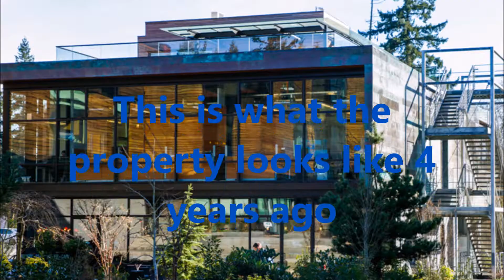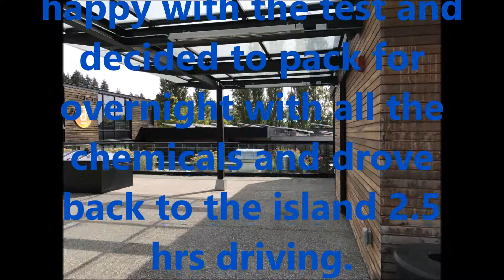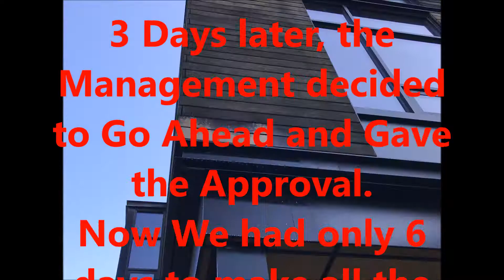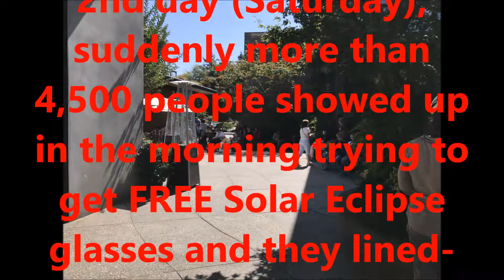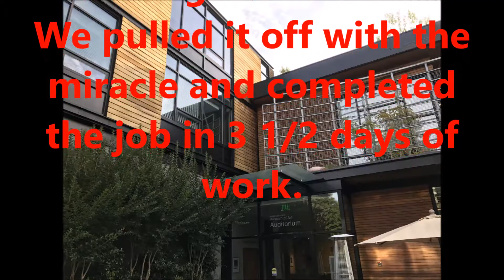Island Gateway Public View